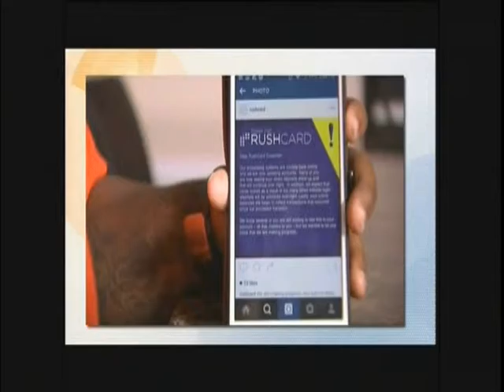TV One Dr Jason Johnson on New Speaker of House and Rush Card Troubles 10/30/15